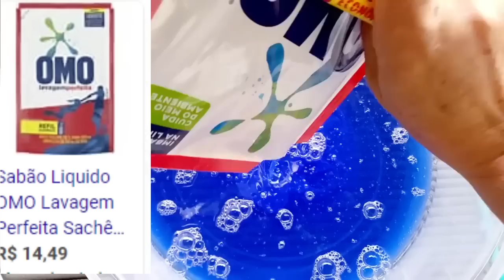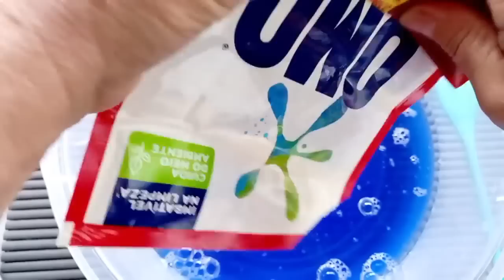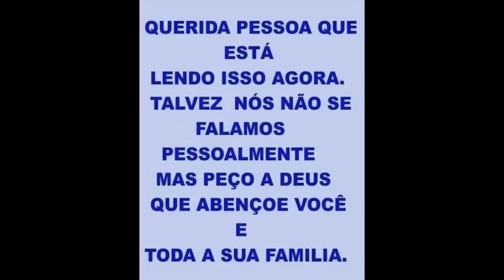É Pura economia Como Fazer 5 litros de Sabão Liquido concentrado sem Soda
OMO LIQUIDO CONCENTRADO COM APENAS UMA TAMPINHA VOCÊ LA UMA MAQUINA DE ROPUAS
VEJA TAMBEM
20 Litros de Sabão Liquido de Coco e 5 Litros de Detergente igual ao do Mercado LIMPA E ESPUMA MUITO
Ingredientes
2 colher das de sopa de sal
500 ml de agua
3 Colheres das de sopa de bicarbonato de sódio
7 detergente
1 sache de sabão liquido liquido